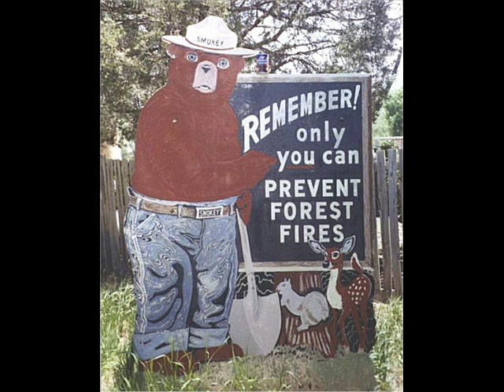Firehouse 5+2 - Smokey The Bear